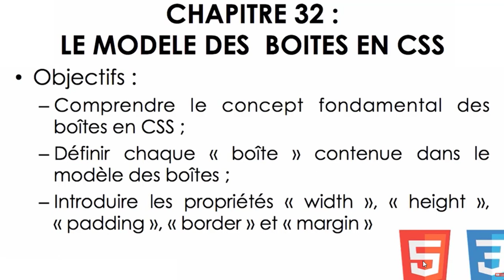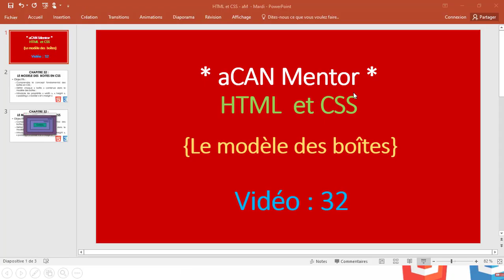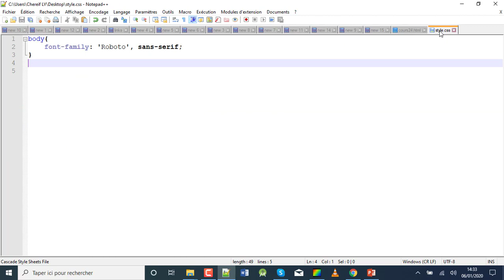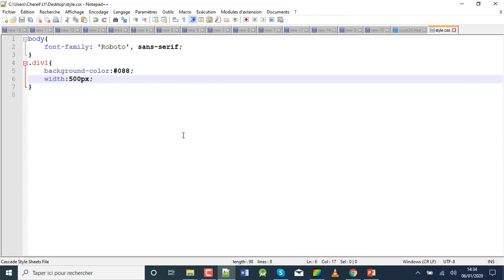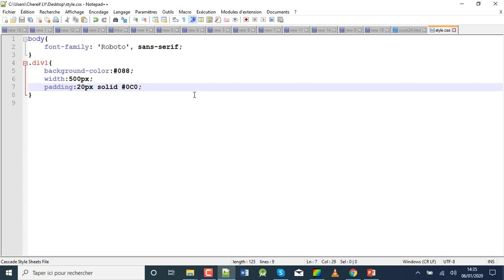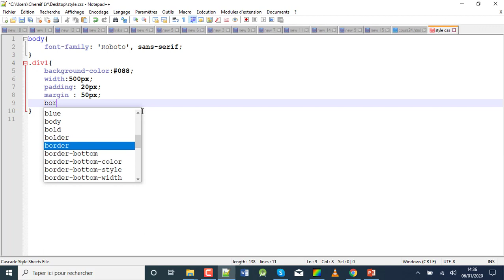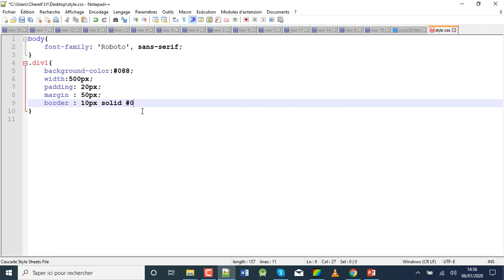[aCAN Mentor] HTML5 et CSS3 - Le modèle des boîtes - Chapitre 32 en wolof